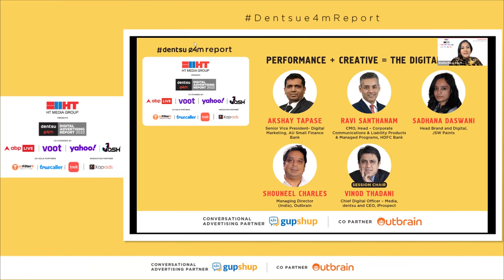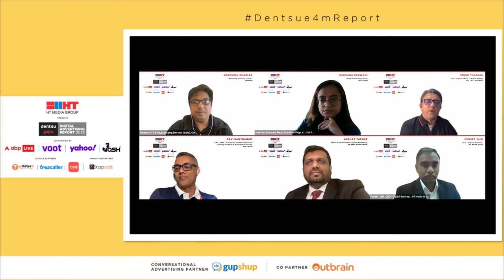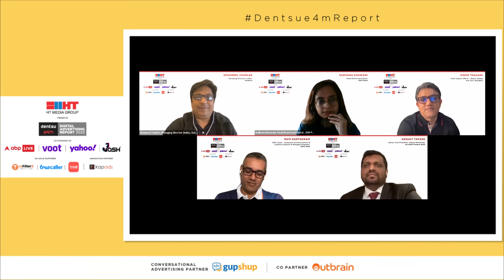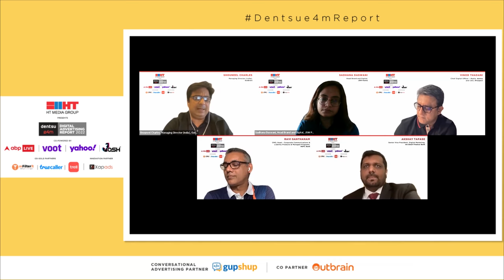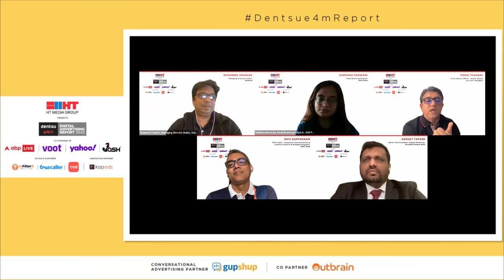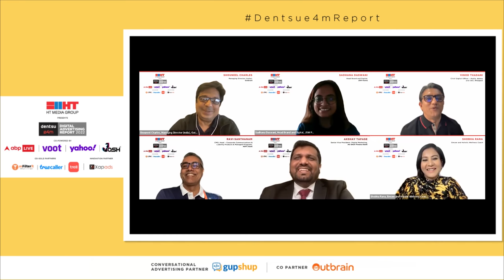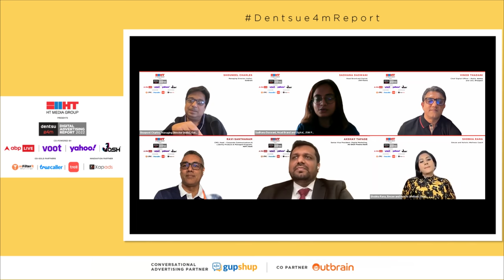Dentsu e4m Digital Advertising Report 2022 - The evolution of digital media outputs